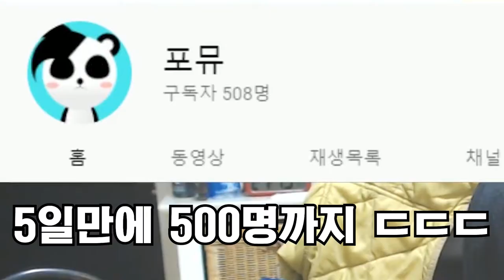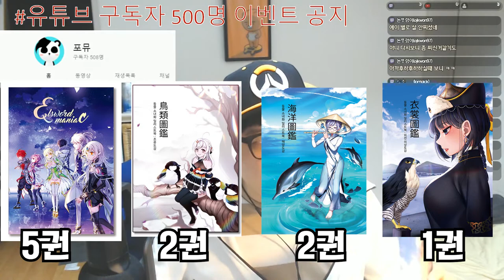[엘소드]구독자 500명 이벤트 합니다! 참여!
구독자 500명 이밴트!
주제: 만약 '루비스'  엘소드게임으로 나온다면 어떤 전직을 할것인가?
그리고 그 이유는?
참여방법: 영상아래 댓글로 재미있게 작성해주시면
추첨을 통해 10명에게 초호화 일러스트 회지 10권 랜덤으로 드립니다!